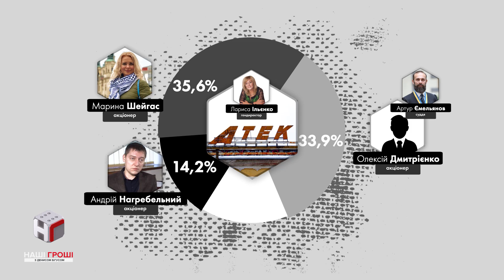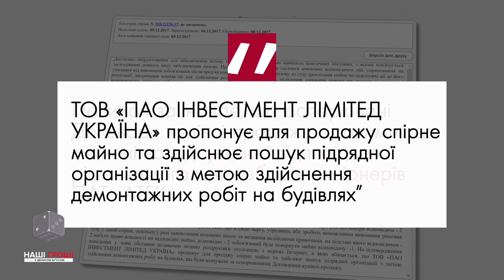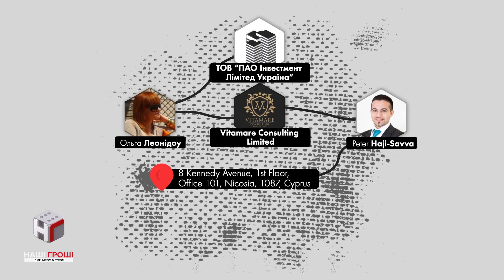Вибухова суміш: суддя, Азов і бізнес під одним дахом /// Наші гроші №218 (2018.05.21)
Територія покинутого заводу АТЕК оповита скандалами, судовими процесами і грошима. Колись тут був завод “Червоний екскаватор”, зараз - конфлікти акціонерів,  де одіозний суддя Ємельянов та тренування військових формувань, де Нацкорпус Білецького. І доки усі намагаються ужитися разом, мільйонні податкові борги зростають, а половину території вже майже продали.
Розслідування Наталії Касяненко.

Volatile Mix: A Judge, Azov, and Business Under the Same Roof.

The territory of the abandoned "Atek" factory is full of scandals, court proceedings, and money. Once it housed the "Red Excavator" factory, and now it is the place of shareholder conflicts, the activities of the notorious judge Yemelyanov, a training camp for military units, and the Biletskyi's National Corps. While they're all trying to get along, the huge tax debt continues to accumulate, and almost half of the factory's territory gets sold. More in Natalya Kasianenko's investigation.